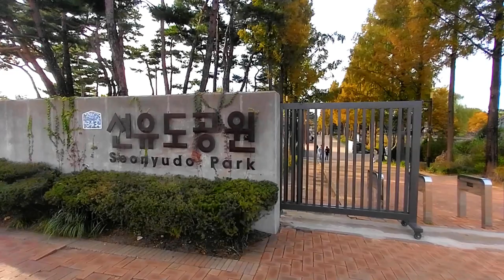한강 선유도공원의 가을, 산책하기 예쁜공원이네요.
2024년10월25일 촬영.
지하철 6호선, 2호선 10번출구 나와 중앙차로 버스정류장에서 5714번, 761번, 7612번을 타고 한정거장, 양화대교 중간인 선유도 공원 바로 앞에 내립니다.

지하철9호선 선유도역 2번출구 나오면 약 도보 10분 정도